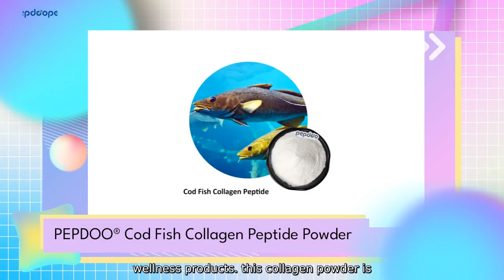Collagen Vegan Powder Factories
Discover the latest innovation in the collagen industry with our new Collagen Vegan Powder! Created by PEPDOO. a leading name in health and wellness products. this collagen powder is specially formulated to provide all the benefits of traditional collagen with a vegan-friendly formula. Our collagen vegan powder is sourced from high-quality plant-based ingredients. making it an ideal choice for those following a vegan lifestyle or looking for a cruelty-free alternative.